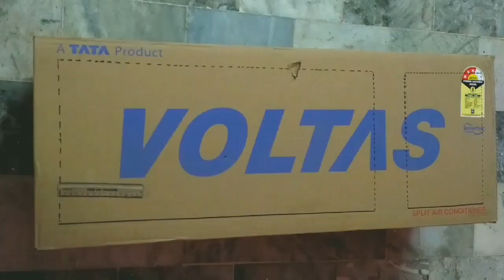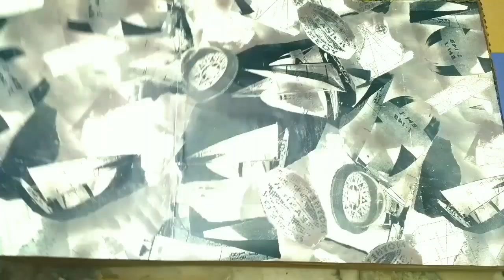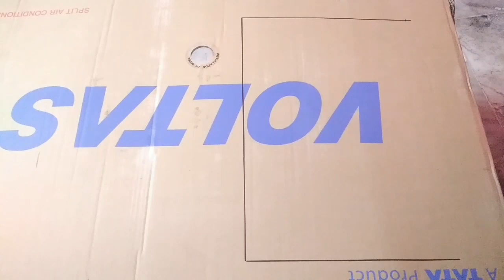Girls Toy - Cardboard kitchen set with fridge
As I was asked kids kitchen set from long time and online they were very expensive.
so I decided to make from AC cartons why spend  money when your kids will play with a cardboard
This summer vacation I decided to make a cardboard kitchen set and surprise them believe me they are enjoying a lot.
this tutorial will be in two parts  Part 1 - Cardboard fridge
                                                         Part 2 - Cardboard kitchen
then one combine video of complete kitchen set.
Sharing a simple kids kitchen made from cardboard as cardboard is lightweight so can be kept were ever your's kids want to play.and it can be easily recycled when your child is bored.

Material Required

Big Cardboard box
Cutter
Marker
Coloured Sheets
Fevicol
Tape
Handles
Waste CD
Empty Aluminium role
Aluminium foil
Thermocol sheet (i have used waste thermocol sheet which was there in AC box)
Jute Rope
Plastic Bowl

Thanks for visiting raavee creation
In this channel, we provide tutorials about Diy ( Decoration
Projects ), Home Improvement, Beadwork, Jewelry Making, Crafting Embroidery.

Thanks, for watching and keep visiting
Waiting for your valuable suggestions

BE CREATIVE
RAAVEE CREATION